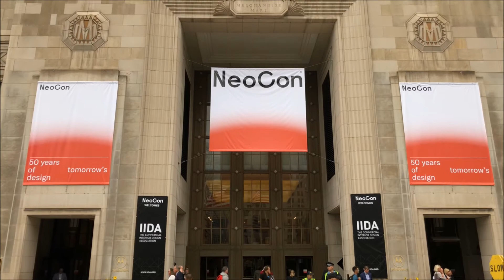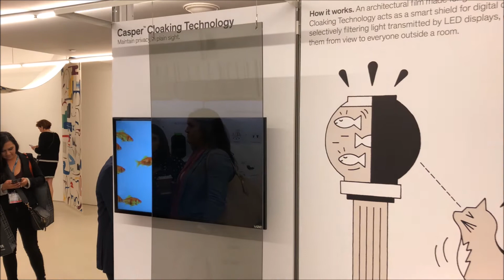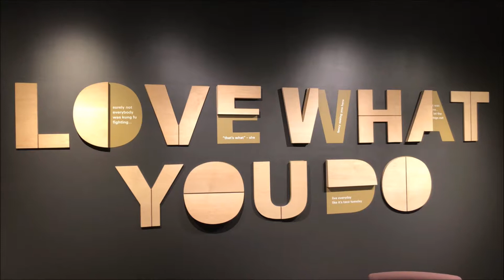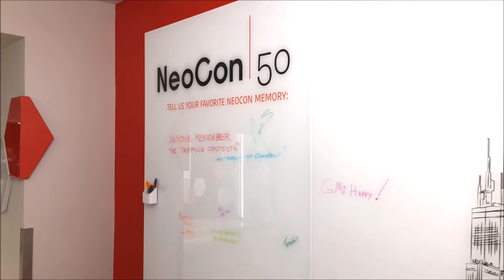NeoCon 2018 Experience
NBS travels to Chicago every year to experience the latest and most innovative solutions in commercial design. If you didn't have the opportunity to get to NeoCon this year, our video will give you a taste of the excitement and new products shown in the nearly 1 millions square feet of exhibition space.